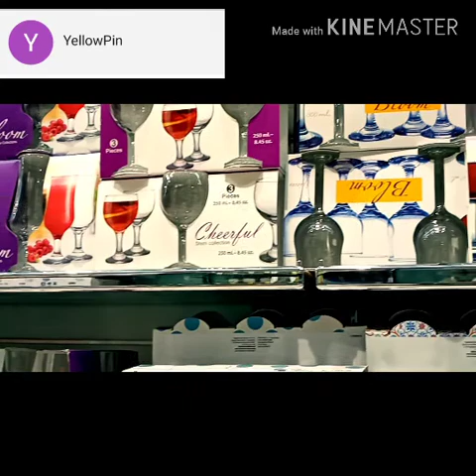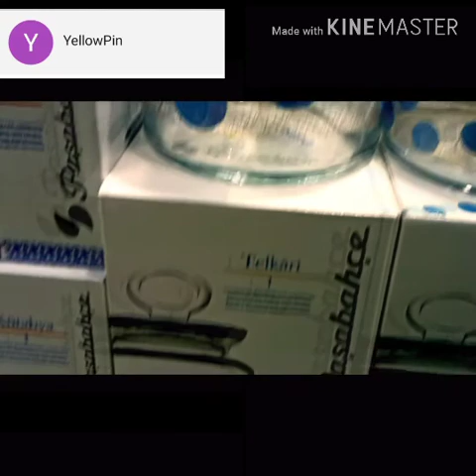MRG - Where to Buy the Kuwait's Cheap Items- Divisoria Style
Goodvibes Kuwait Divisoria Cheap Items SoukSalmiya Salmiya middleEast asia Country'sExpat Finder TripAdvisor GoogleMap miya fils#100#map#Mura#madeinchina#China#Sale#Discounts#Ware#Clothes#crockery#Pieces#Silver#Glass#Platea#Kettle#Pan#Pots#999#163odKuwait#Tons#dining#Kitchen#utensils#DIY#projects#Decor#Fitting#Electric#Fork#Spoon#Toys#Gifts#Bargain#Modern#Shapes#Top#beauryproducts#blankets#Living#Accessories#supplies#main#Farwaniya#hawally#Wheretogoinkuwait#Findthemrg#MRG#Baking#Cabinets#Drawers#Food#Chops#imitation#Smpail#Cleaningmaterials#condiment#gardening#chain#Lights#Bulbs#beddings#House#Home#Fur#henna#tatoo#ink#color#Pastel#switch#scent#Tags#Full#new#BrandLess#Good#Envelope#Partyhats#PizzaToys#Games#Gaming#Saucer#Handle#pliers#Cutter#Measure#Weight#Fold#Front#Back#Basement#